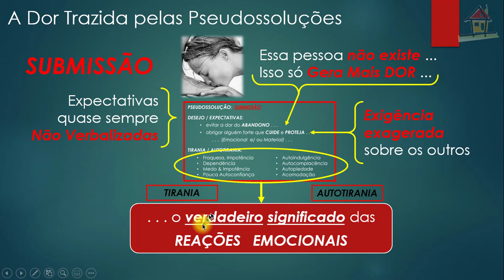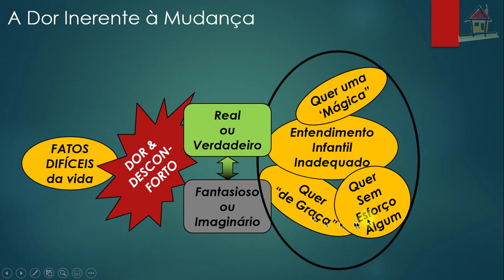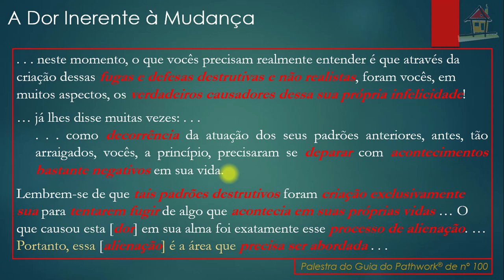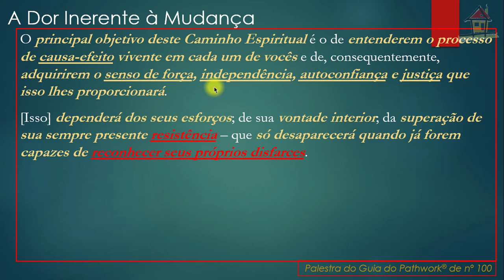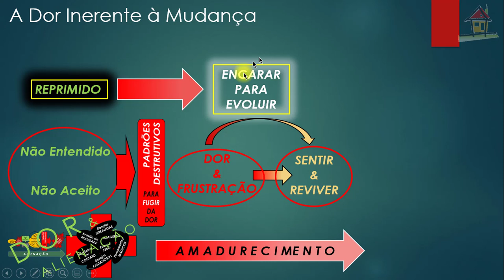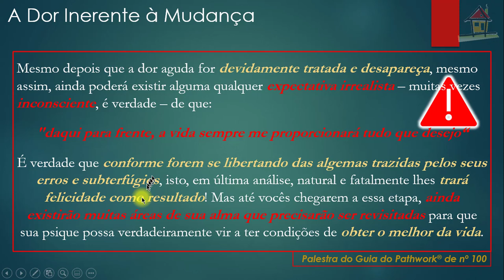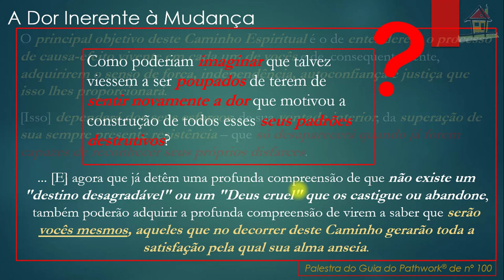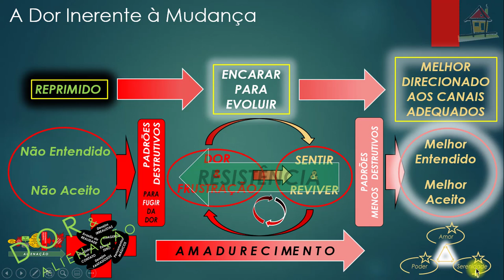Aula [Nelson Simas] Top3 Cap10 LNTM Pgs 109~111 [PW100]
1- Título: Aula [Nelson Simas] Top3 Cap10 LNTM Pgs 109~111 [PW100]
2- Assunto: Aula de Nelson Simas Costa, Terapeuta do Vidas Bem-Casadas, sobre o Tópico 3, "A Dor da Mudança", páginas 109~111 do Capítulo 10, "Como Enfrentar a Dor dos Padrões Destrutivos", do livro "Não Temas o Mal" (autoria de Eva Pierrakos e Donovan Thesenga, Ed Cultrix, 2000) e que versa sobre a Palestra do Guia do Pathwork® de número 100, servindo como auxílio à compreensão dos diversos aspectos que abrangem um Caminho Espiritual de Autodesenvolvimento que facilite a criação de Relacionamentos Felizes e Estáveis.
Vidas Bem-Casadas  -  Relacionamentos Felizes e Estáveis